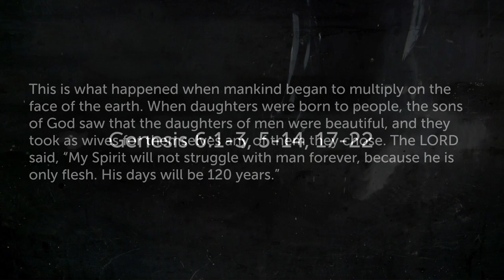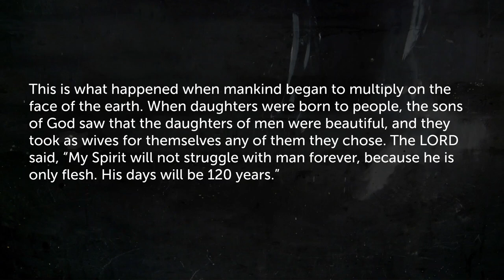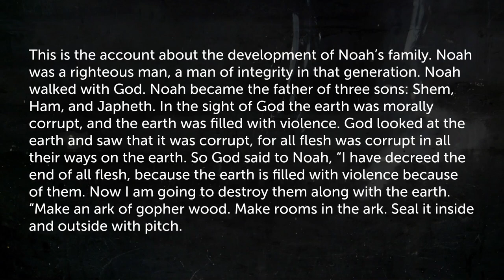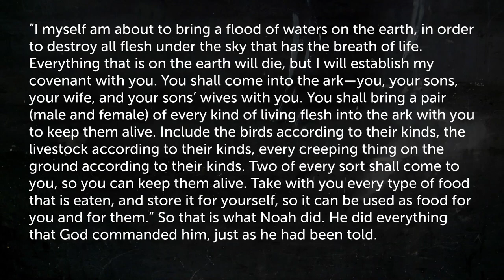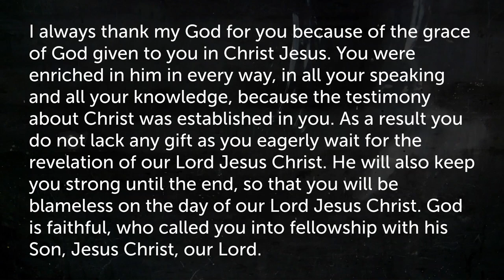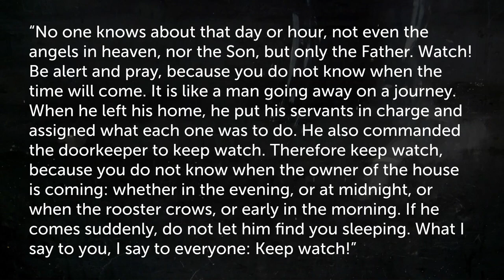First Sunday of Advent (11/29/2020)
Emanuel Redeemer Lutheran Church
Located on Yale Rd approximately 1 mile east of the stoplight downtown.